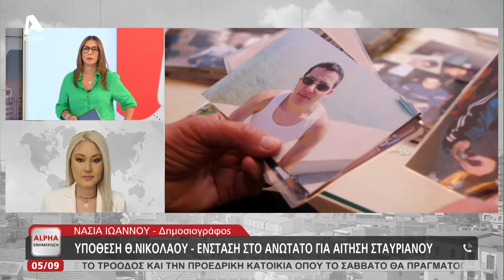Υπόθεση Θανάση: Ένσταση στο Ανώτατο για αίτηση Σταυριανού | AlphaNews Live